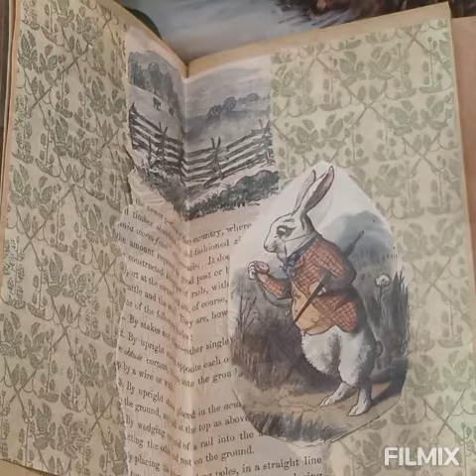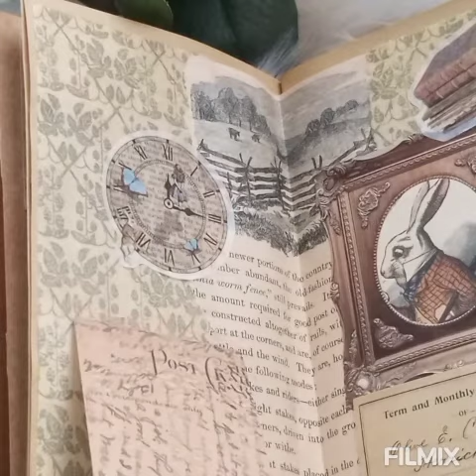ASMR | Journal with me | Alice in Wonderland theme..♠️♣️